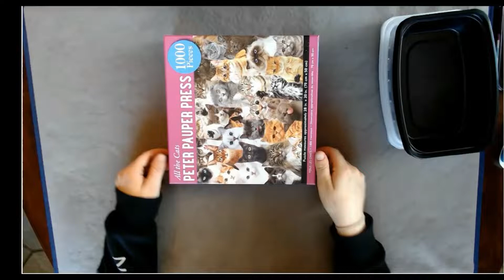Double Time - Peter Pauper Press Puzzle - All The Cats 1000 pieces - Time Lapse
I'm going back and doing double time on the ones I missed doing at first.  Enjoy!

This was a doozy! but the quality of this puzzle was outstanding!  There were no false placements at all.  A few confused spots where I didn't think things fit but it was just the angle of the sections.  12 hours and 25 minutes over 3 days!

Oddly satisfying puzzle time lapse.